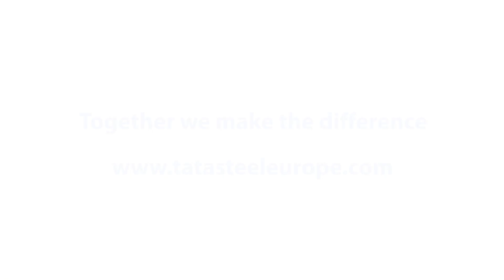Markus Ragger on his win against Jorden van Foreest in Round 12 - Tata Steel Chess 2017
Interview with Markus Ragger on his win against Jorden van Foreest, placing him in shared first place with Gawain Jones.